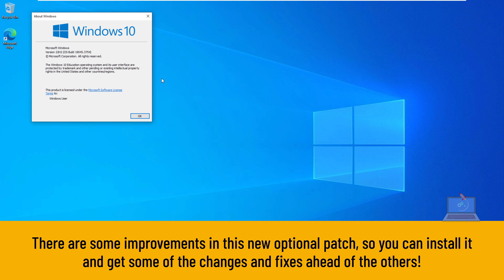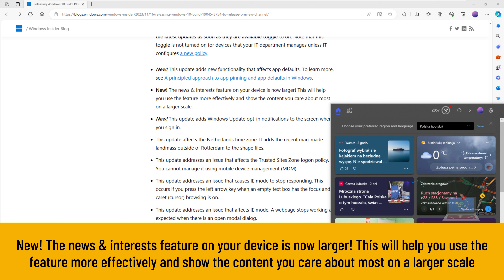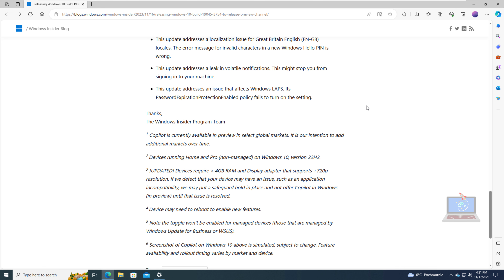[KB5032278] NEW Windows 10 22H2 Update - COPILOT WILL BE COMING SOON!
Microsoft is rolling out the latest Windows 10 22H2 build for members of the Windows Insider Program in the Release Preview Channel. The new build number is 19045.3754 (KB5032278).

This build adds the new update toggle for Release Preview users so they can get the latest feature updates immediately. That will include the new Copilot feature that will be released as part of a future Windows 10 22H2 update.

Coming soon – we will be introducing Copilot in Windows (in preview) for devices running Windows 10, version 22H2 Home and Pro editions. The Copilot in Windows button will appear on the right side of the taskbar. When you select it, Copilot in Windows appears at the right on your screen. It will not overlap with desktop content or block open app windows.

After installing today’s November 2023 non-security preview update (KB5032278), Windows Insiders in Release Preview with eligible devices  running Windows 10, version 22H2 who are interested in experiencing Copilot in Windows as soon as possible when we begin rolling it out in the near future, can choose to do so by going to Settings / Update & Security / Windows Update and turning on ”Get the latest updates as soon as they’re available” and Check for updates. This will be a phased launch via controlled feature rollout (CFR) over the coming months.

Windows 10 Pro edition devices on version 22H2 that are managed by organizations will not be included in the initial rollout of Copilot in Windows. Windows 10 Enterprise and Education edition devices on version 22H2 will also not be included in the initial rollout of Copilot in Windows.

When we begin rolling Copilot in Windows (in preview) for devices running Windows 10, version 22H2 Home and Pro editions, we will publish a follow-up blog post to this one.

Today’s November 2023 non-security preview update includes the following improvements:
New! If you use Home or Pro consumer devices or non-managed business devices, you can get some of the newest experiences as soon as they are ready. To do so, go to Settings / Update & Security / Windows Update. Set the Get the latest updates as soon as they are available toggle to on. Note that this toggle is not turned on for devices that your IT department manages unless IT configures a new policy.
New! This update adds new functionality that affects app defaults. To learn more, see A principled approach to app pinning and app defaults in Windows.
New! The news & interests feature on your device is now larger! This will help you use the feature more effectively and show the content you care about most on a larger scale.
New! This update adds Windows Update opt-in notifications to the screen when you sign in.
This update affects the Netherlands time zone. It adds the recent man-made landmass outside of Rotterdam to the shape files.
This update addresses an issue that affects the Trusted Sites Zone logon policy. You cannot manage it using mobile device management (MDM).
This update addresses an issue that causes IE mode to stop responding. This occurs if you press the left arrow key when an empty text box has the focus and caret (cursor) browsing is on.
This update addresses an issue that affects IE mode. A webpage stops working as expected when there is an open modal dialog.
This update addresses app cursor issues. These issues occur when apps use the WebView2Standalone XAML control.
This update addresses an issue that causes IE mode to stop responding. This occurs when you have multiple IE mode tabs open.
This update addresses an issue that affects fontdrvhost.exe. It stops responding when you use Compact Font Format version 2 (CFF2) fonts.
This update addresses an issue that affects non-admin processes. Game performance goes down, and the video stutters.
This update addresses an issue that affects protected content. It stops cross-process windows from being created. Because of this update, you can keep using out-of-process hosting for things like WebView2 under protected, top-level windows.
This update addresses an issue that affects the cursor. Its movement lags in some screen capture scenarios.
This update addresses an issue that affects the touch keyboard. It might not appear during the out-of-box experience (OOBE).
This update affects Microsoft Defender for Endpoint (MDE). It enables Conditional Access (CA) scenarios.
This update addresses a localization issue for Great Britain English (EN-GB) locales. The error message for invalid characters in a new Windows Hello PIN is wrong.